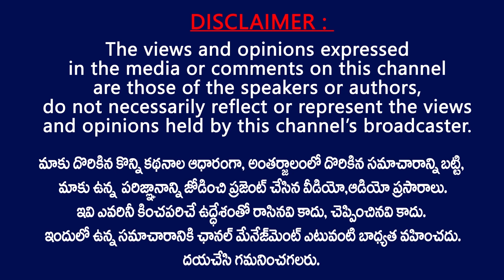చిరంజీవే పరశురాముడిలా యుద్ధం మొదలెడితే.. | Journalist Satya about Chiranjeevi as Lord Parusu Rama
Journlist Satya  About Chiranjeevi As lord  Parusu Rama And Karan For Helping People In Pandemic Situations || Tv24 Studio